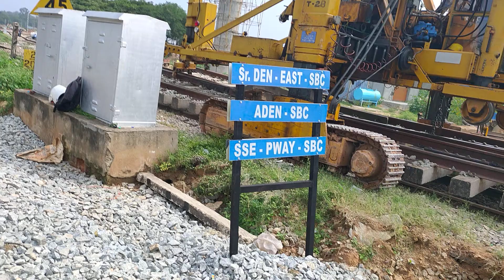T-28 Machine कैसे ट्रैक के पुराने क्रॉसिंग पॉइंट को नए क्रॉसिंग पॉइंट से बदलती है